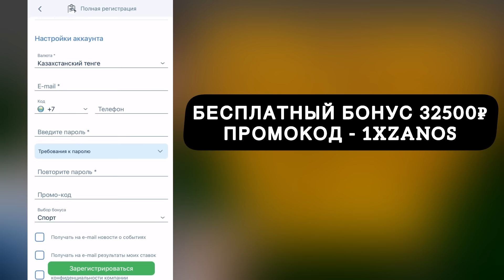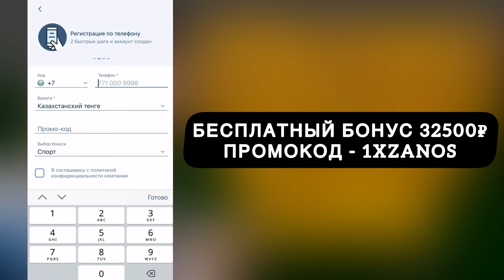ПРОМОКОД 1XBET / БЕСПЛАТНЫЙ ПРОМОКОД 1XBET 2024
🔥Пpомокод 1xbet 👉🏻 1xzanos

🎁 Promo code: 1xzanos